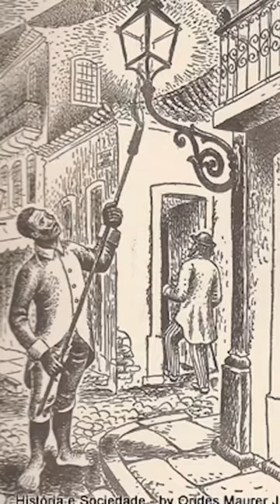BARÃO DE MAUÁ: DE HOMEM MAIS RICO AO TÚMULO ESQUECIDO 🥲centrodorio